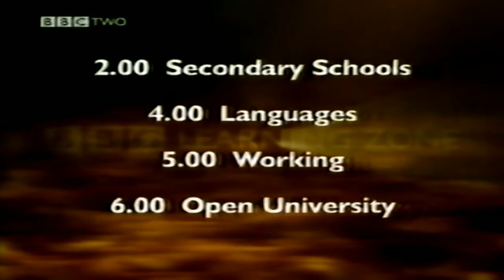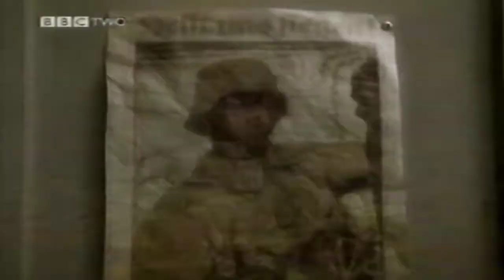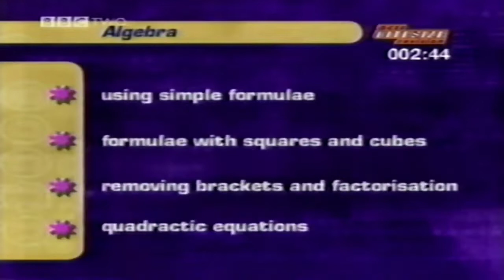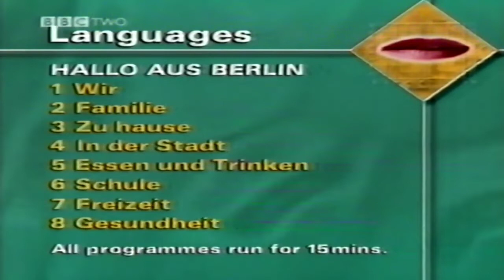BBC Learning Zone - Continuity () (3)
Originally ripped and uploaded by foundin_a_attic